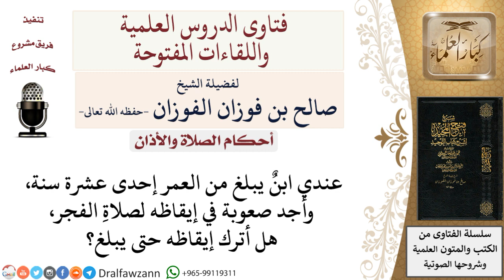هل يؤمر من هو دون البلوغ بالقيام لصلاة الفجر؟ لمعالي الشيخ صالح الفوزان